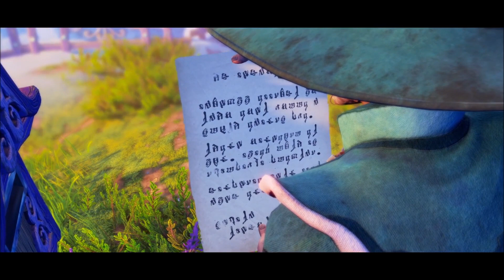Ich zaubere mir den Weg durch die Rätsel - Nices Game - Trine 4 Lets Play Gameplay PC deutsch German